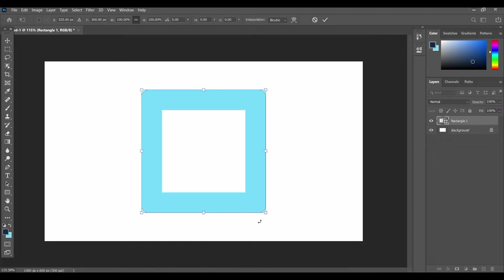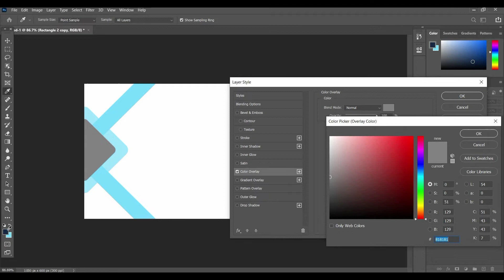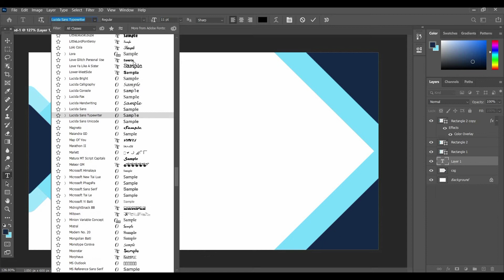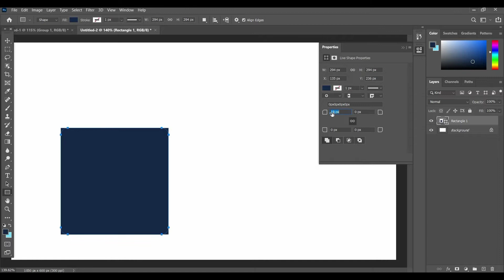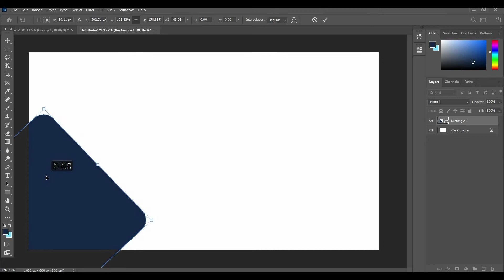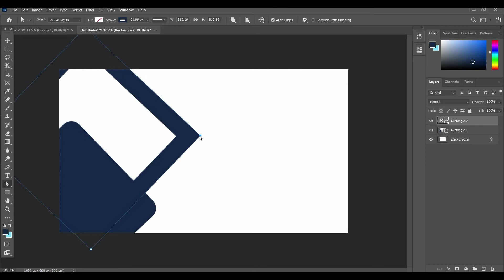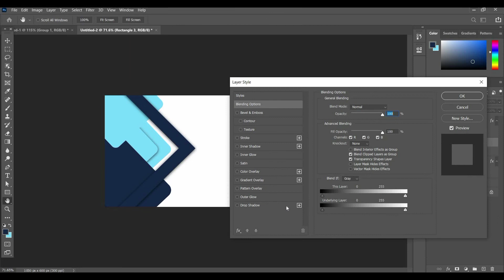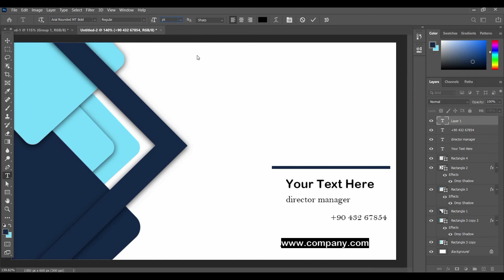visiting card design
This video is for visiting card.

  --This channel teaches designing, motion graphic and animation.

dc mentor
banner design